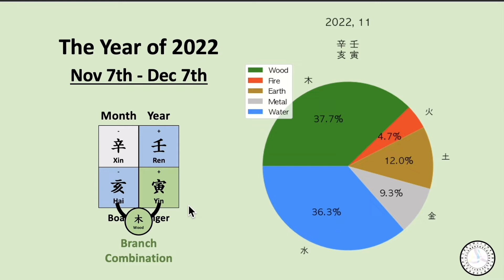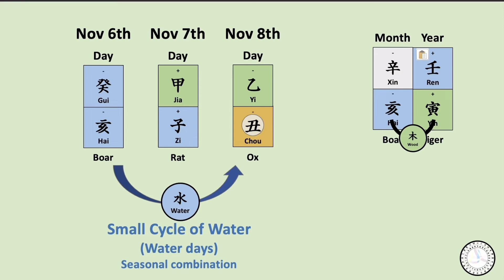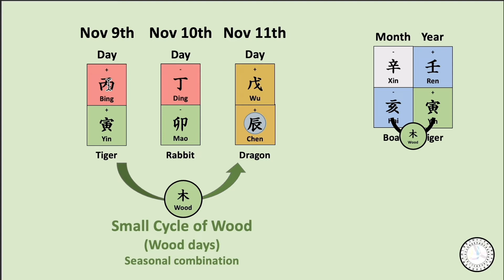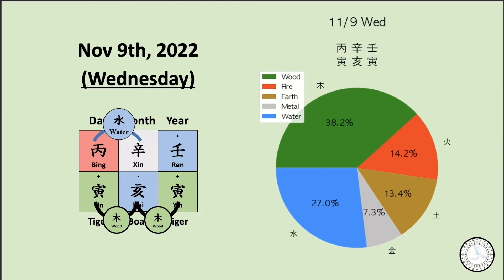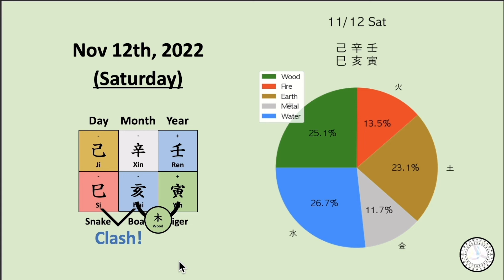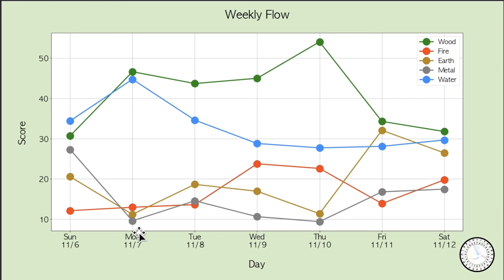[Weekly Flow] November 2022 Week 2 (11/6 - 11/12) 주간 일진 변화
This it the weekly flow of the 2nd week of November.